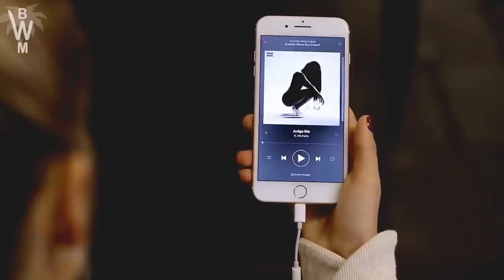💥Música Electrónica 2018 🔋Para Entrenar en el Gym 🔋 Fitness Motivación Mujeres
Música Electrónica Motivadora para Hacer Ejercicio, Entrenar Duro en el Gym, Correr,Deporte 2020

😌 🍃 Artículos geniales para EJERCICIO_